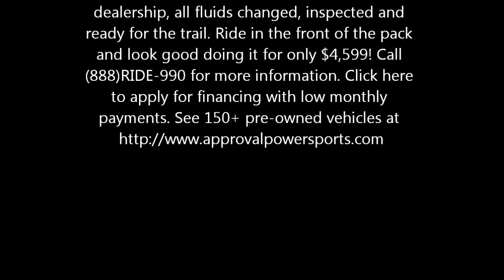2008 used Honda TRX450ERF ATV for sale